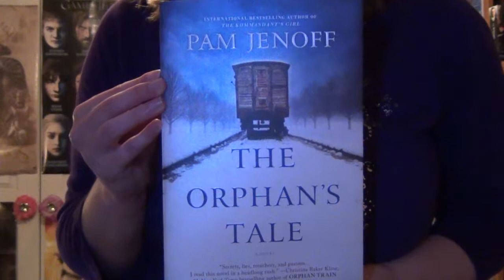Book Review: The Orphan's Tale by Pam Jenoff